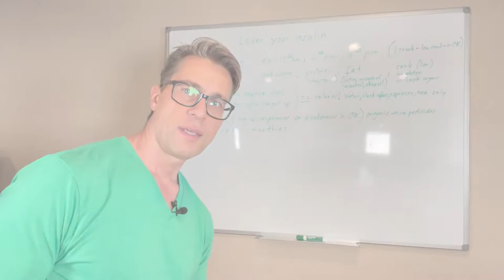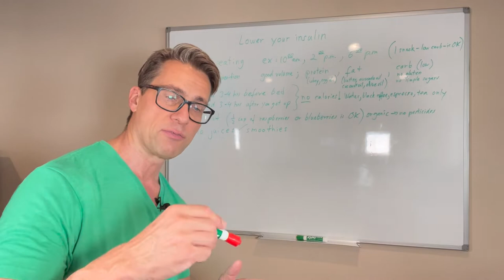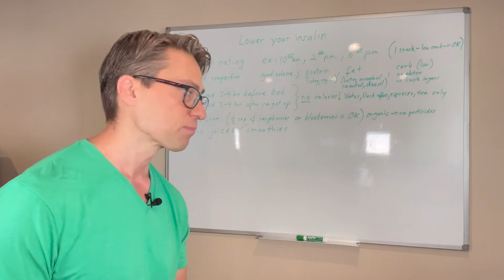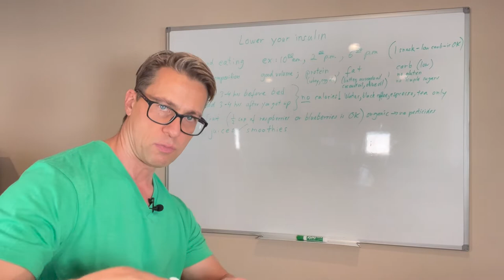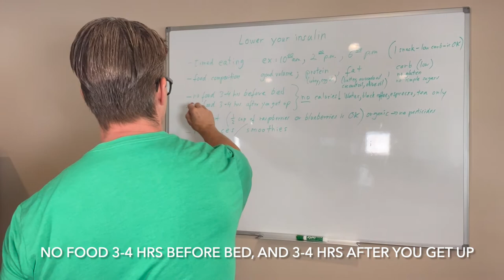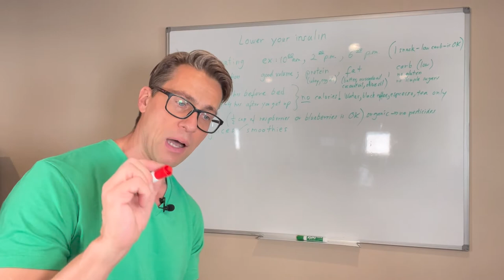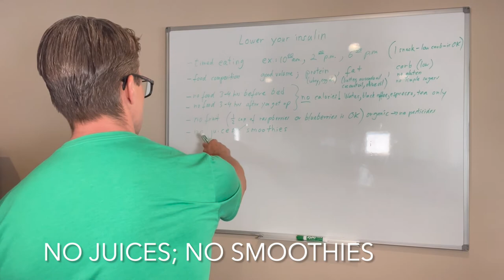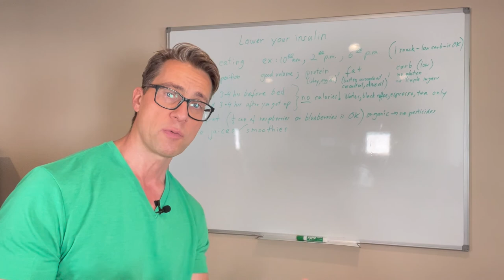Lose Fat by Lowering Insulin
Insulin is involved in the uptake of carbohydrates and in the storage of fat. Following a standard American diet, we keep secreting large amounts of insulin throughout the day. Over time this can lead  to insulin resistance, meaning that more insulin needs to be secreted to elicit the same effect. As insulin is also involved in the store of fat, this leads to a significant increase in body fat. In this video I am discussing several strategies to decrease insulin throughout the day and to avoid food cravings.